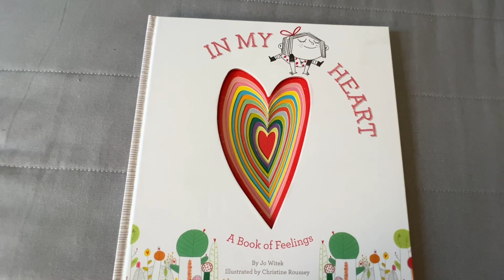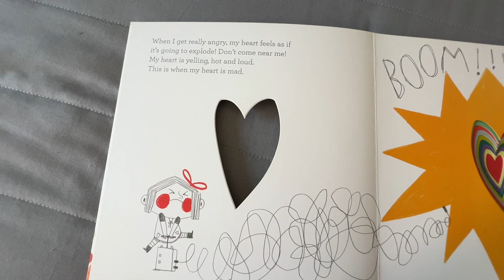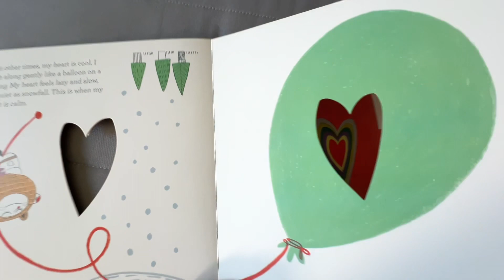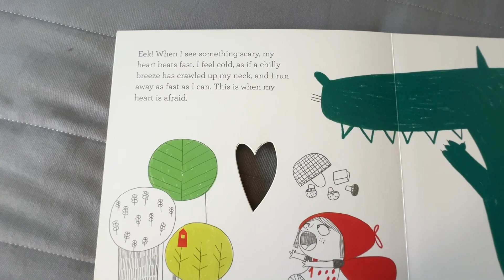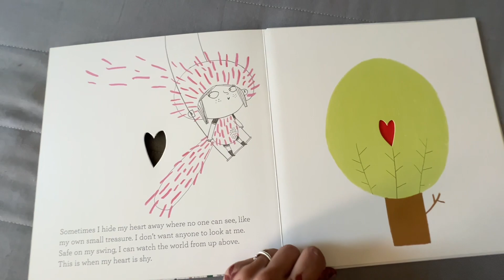In My Heart , A Book Of Feelings (read aloud)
Story Time